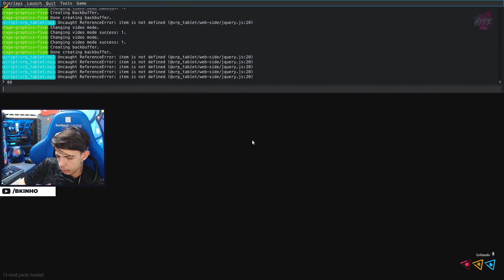BKINHO ENCONTROU O HACK COM A ROUPA DA TURQUIA !? - GTAV RP